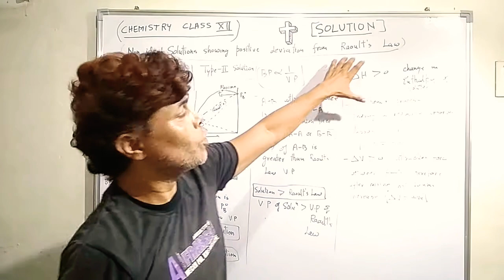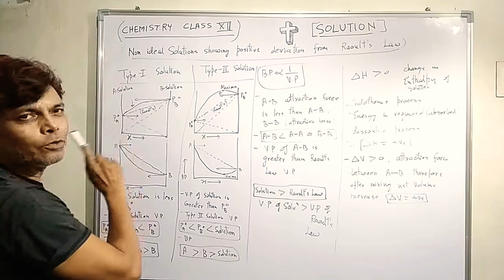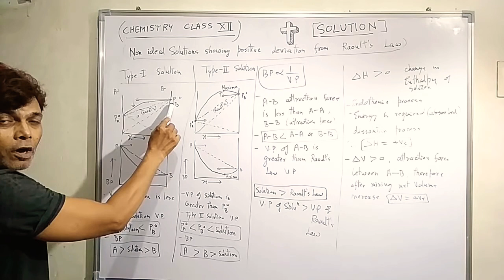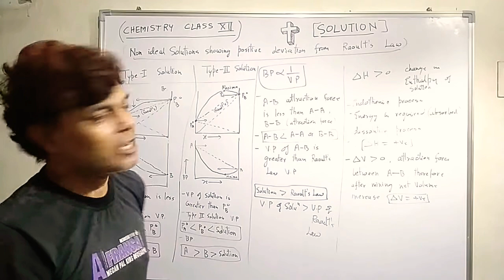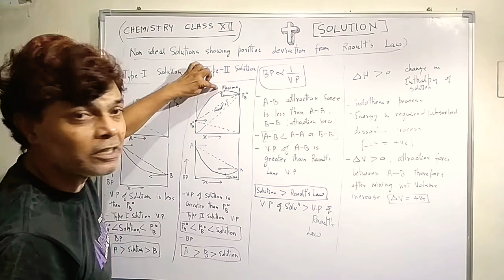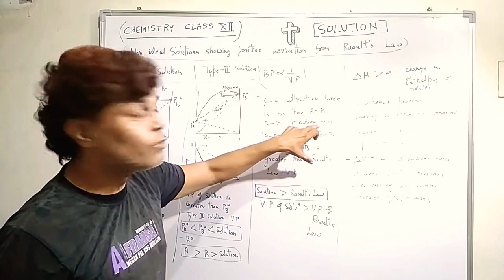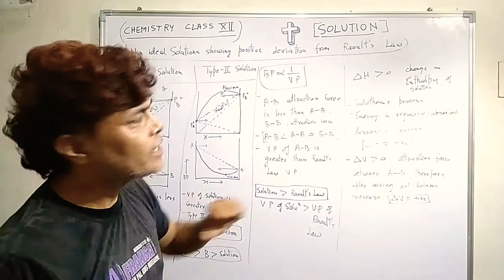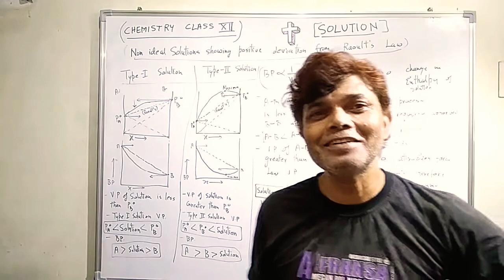Chemistry Class12 (Solution) Non-Ideal,Type-I,Type-II Solution showing +ve deviation fr.Raoult's law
In this lecture, we are discussing about the Non-Ideal Type-I and Type-II solutions showing positive-deviation from Raoult's law.